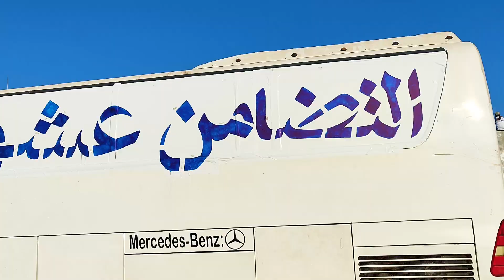الشعب و التضامن - الشعب إلى نهائي كأس حضرموت السابعة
الشعب يفوز على التضامن بهدف دون مقابل في إياب نصف نهائي كأس حضرموت السابعة و يتأهل إلى النهائي لمقابلة اتفاق الحوطة